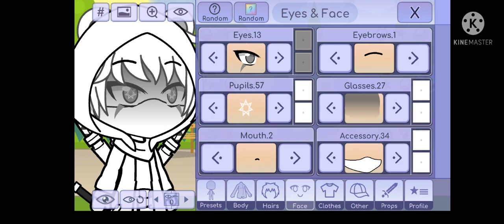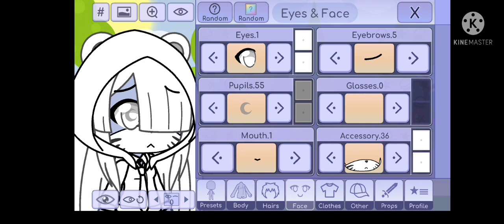gl fnaf videos part 132 how I made 9/?